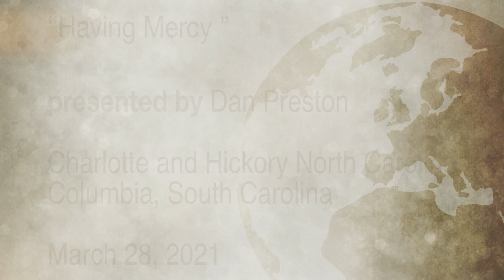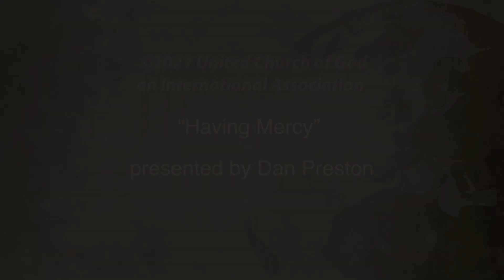Having Mercy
God has shown His mercy in various ways throughout time.  From ancient Israel and the Mercy Seat to the sacrifice and propitiation of Jesus Christ for our sins.  Do we appreciate God’s generous love and graciousness toward us, and what can we learn about showing grace toward others?